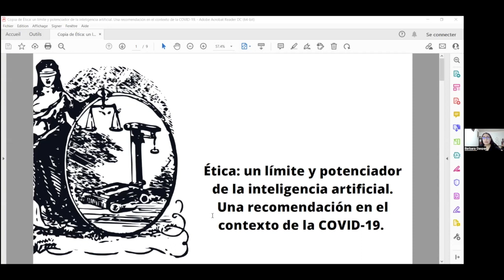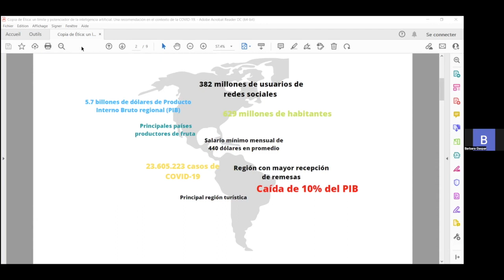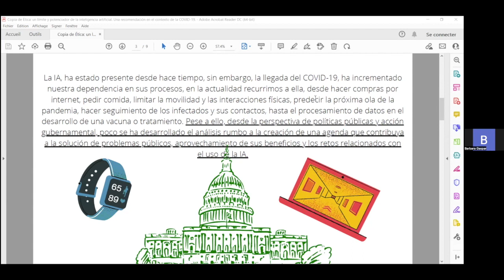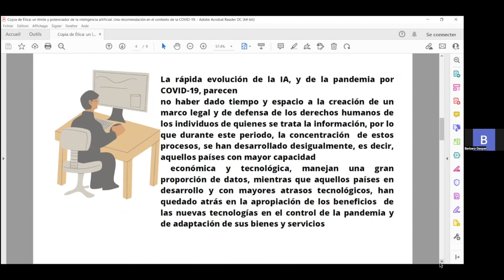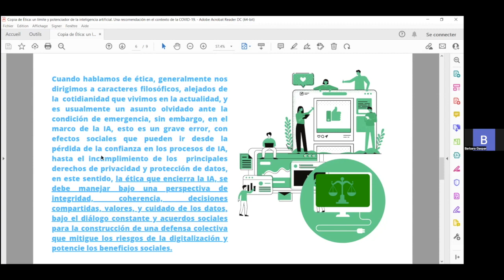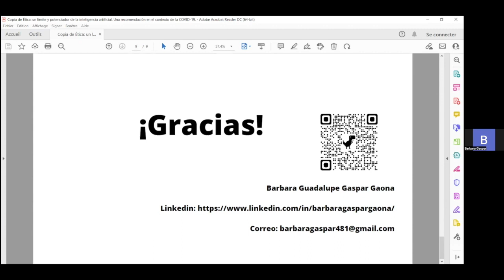Gaspar Gaona | Ética, un límite y un potenciador de la Inteligencia Artificial: una recomendación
Ética, un límite y un potenciador de la Inteligencia Artificial: una recomendación en el contexto del COVID-19

Barbara Guadalupe Gaspar Gaona | Universidad Nacional Autónoma de México, México

El mundo entero se enfrenta a una condición de emergencia compartida, los datos ahora no sólo representan las millones de muertes e infectados por COVID-19, también cubren a aquellos que se registran en condiciones de pobreza, marginación, en riesgo grave de contagio, pérdidas económicas y el amplio grupo de previsiones sobre el contexto que tenemos por delante. La Inteligencia Artificial (IA) y los procesos que involucra como el Big data junto a la pandemia han tenido el poder de cambiar el mundo, lo que representa una amplia gama de variables, desde su presencia casi inadvertida a la amplitud de sus consecuencias socioeconómicas. El principal objetivo de esta investigación es destacar la importancia de la inteligencia artificial para identificar sus deficiencias éticas y de equidad en la gestión de datos durante la pandemia, para proponer algunas recomendaciones en términos de las humanidades digitales para hacer de la IA una herramienta fiable, no sólo en este contexto de crisis, sino como un mecanismo de innovación a largo plazo. Así mismo, se construye un conjunto de recomendaciones de carácter institucional, para que estas herramientas transdisciplinarias, puedan atacar la problemática de infodemia e incertidumbre a nivel global. Partiendo de la premisa que la prioridad se concentra en las implicaciones, y los efectos sociales y humanitarios de un fenómeno que para muchos representa un avance desconocido, o temido, por lo que debemos estar preparados en la respuesta de los gobiernos a los grupos sociales, y la aplicación de principios éticos en el desarrollo de sus aplicaciones, dado el nivel de incertidumbre y complejidad social, que se enfrenta en la actualidad.